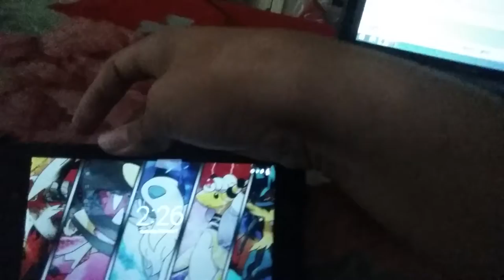My Laptop Rig! (Vlog #4)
And yes, I"m wearing the same clothes as yesterdays vlog.